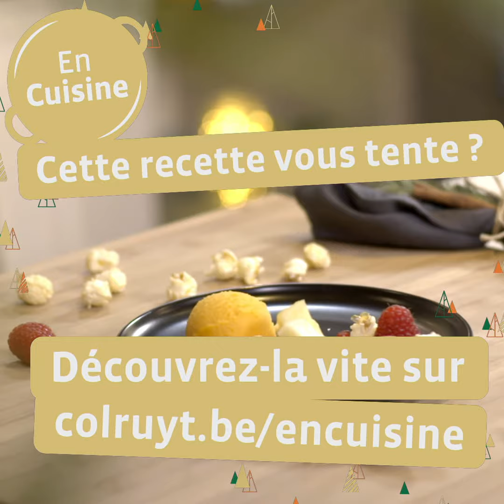Recette Crème fromage frais-chocolat et sorbet aux baies d’argousier – Colruyt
Envie de passer plus de temps avec vos proches et moins de temps en cuisine ? Ce dessert de fête se prépare en un clin d’œil et le réfrigérateur se charge du reste. Il ne vous reste plus qu’à soigner la présentation et le tour est joué !
Retrouvez la recette complète en cliquant sur « Plus ». vous trouvez plus de 8 500 recettes Colruyt originales.

afficher plus

Recette

4 boules de sorbet aux baies d’argousier
12 morceaux d’ananas (espace fraîcheur)
8 framboises
2 c. à soupe de graines de grenade
125 g de fromage frais (à la crème)
1,5 dl de crème fraîche (min. 30 % de M.G.)
120 g de pâte à tartiner au chocolat
3 c. à soupe de sucre
30 g de pop-corn
1 sachet de sucre vanillé

Préparation (10 min + 1 à 2 h au réfrigérateur)
1 Battez la crème fraîche à moitié avec le sucre et le sucre vanillé.
2 Amalgamez la pâte à tartiner et le fromage frais au fouet, puis ajoutez la crème fraîche battue et fouettez encore quelques instants. Réservez 1 à 2 h au réfrigérateur.

Présentation
Répartissez la crème au chocolat sur les assiettes. Ajoutez 1 boule de sorbet sur chacune et décorez chaque fois avec 2 framboises, 3 morceaux d’ananas, 1/2 c. à soupe de graines de grenade et du pop-corn.